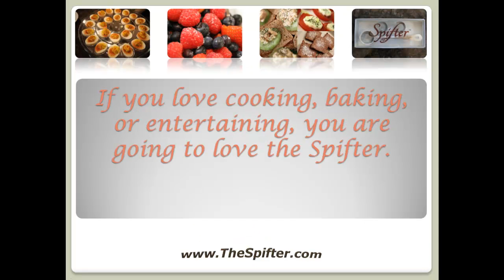The Spifter - Sifting Spoon and Decorating Tool 6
The SPIFTER makes everything you create in your kitchen a masterpiece. When baking, decorating, preparing hors d'oeuvres, or flavoring your favorite entrees, the SPIFTER is fast and clean. Use the tool that pastries chefs, bakeries and causal entertainers are calling "ingenious."

Learn more about the SPIFTER and sign up to get Free SPIFTER recipes for all occasions: Gourmet, Fast, Seasonal & Family Secrets...

powdered sugar spoon
Sifting Spoon
cookie decorating tools
pastry decorating tools
cookie decorating supplies
cupcake decorating supplies